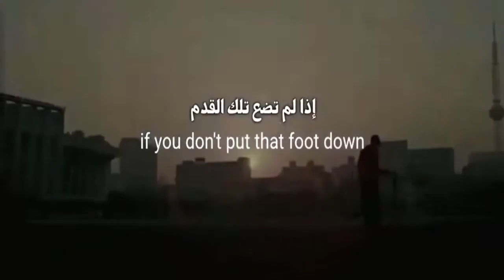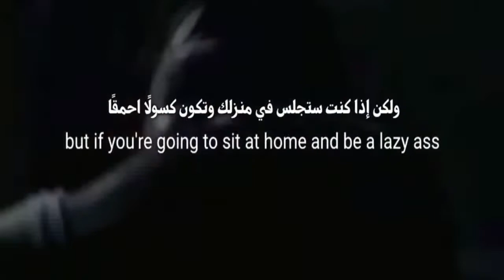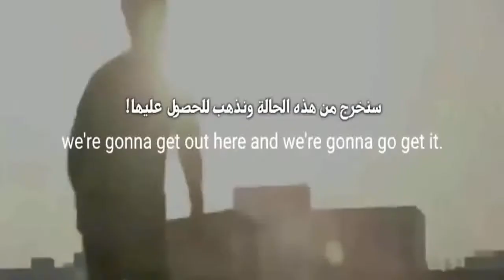سوف أقاوم حتى انجح : وأفعلها مهما تطلب الأمر من صعوبة ! (فيديو تحفيزي للدراسة) I will resist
اللهم صلي وسلم على ♥ سيدنا محمد صلى الله عليه وسلم  ♥